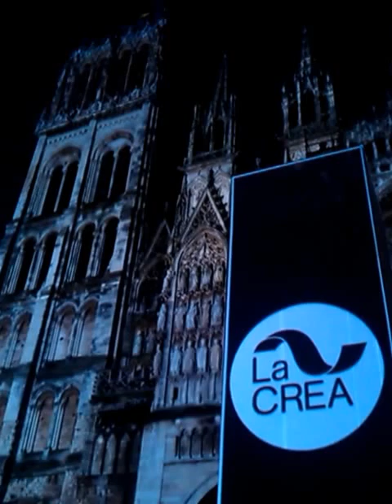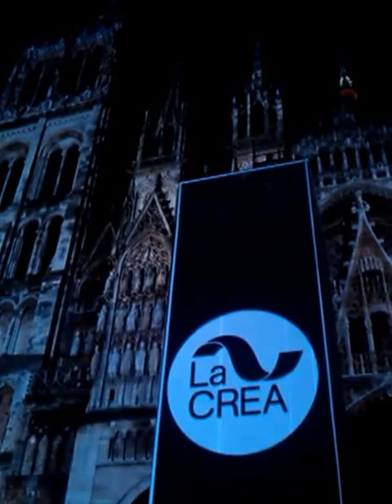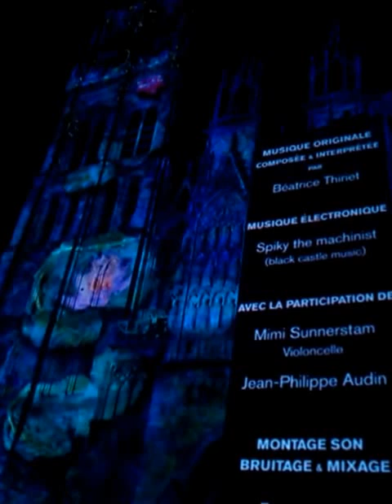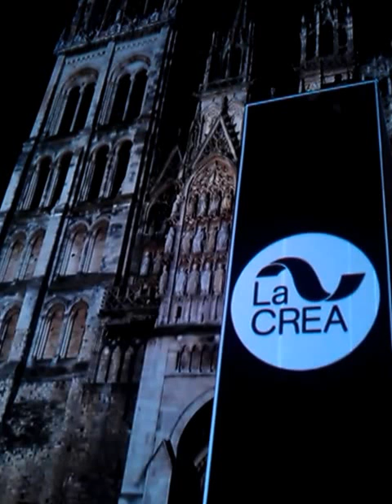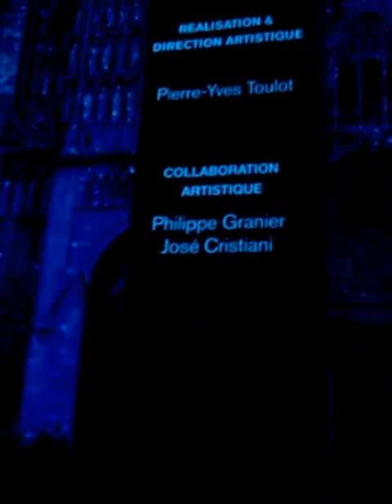Rouen Cathédrale de la Lumière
Rouen - Cathedral of Light

This video shows the Light Show that is projected onto the facade of Rouen Cathedral every evening from June 1st to September 29th when it goes dark. This year a company called La CREA have created two original works. The first entitled "First Impression" explores the theme of impressionism and French history. The second entitled "Joan(s)" explores the myth of Joan of Arc.

Cette vidéo montre le Light Show qui est projetée sur la façade de la cathédrale de Rouen tous les soirs du 1er Juin au 29th Septembre quand il s'éteint. Cette année, une société appelée La CREA ont créé deux œuvres originales. Le premier intitulé «première impression» explore le thème de l'impressionnisme et de l'histoire française. Le second intitulé «Joan (s)" explore le mythe de Jeanne d'Arc.